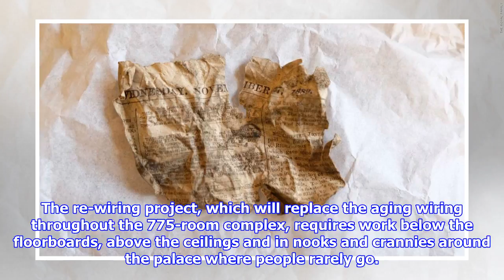Electricians are unearthing fascinating things as they rewire Buckingham Palace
The re-wiring project, which will replace the aging wiring throughout the 775-room complex, requires work below the floorboards, above the ceilings and in nooks and crannies around the palace where people rarely go. Which is why workers find things like, say, this piece of an old edition of the "Evening Standard" newspaper, published on November 27, 1889, during Queen Victoria's reign -- nearly 130 years ago. Historically, there have been plenty of smokers in Buckingham Palace, as evidenced by these cigarette packages from bygone eras. The Royal Family shared these interesting tidbits on social media, along with some more information about the Palace's electrical situation. Did you know the complex has 6,500 plugs and 5,000 light fittings? No wonder it's going to take ten years -- and plenty of little historical discoveries -- to get it all sorted.